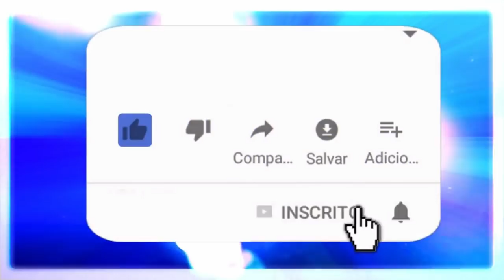EXU CAVEIRA - BASES DO SISTEMA OCULTO E A FÉ RACIOCINADA.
Segue com a permissão divina a segunda parte do primeiro programa Na Folha da Bananeira com o Sr. Exu Caveira.
Agradecimentos ao grande amigo Diego Garcia que se dispôs a ser o canal desta conversa.
Uma conversa reveladora sobre o sistema oculto no mundo e a necessidade da fé raciocinada.

🔴 TERAPIAS OFERECIDAS.
Mesa Radiônica: R$125,00
10:00H ÀS 19:00H.

✅Doações:
Banco Bradesco
Agência: 2379-5
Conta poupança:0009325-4